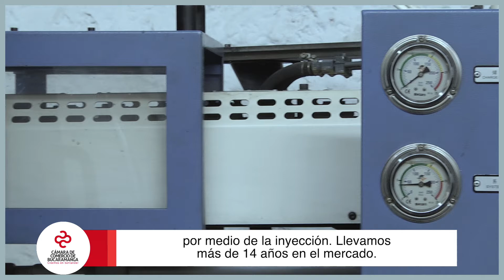Jeimy Mejía – Fábricas de Productividad | Cámara de Comercio de Bucaramanga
Video oficial de la Cámara de Comercio de Bucaramanga.

Conozca los servicios de conciliación en la CCB